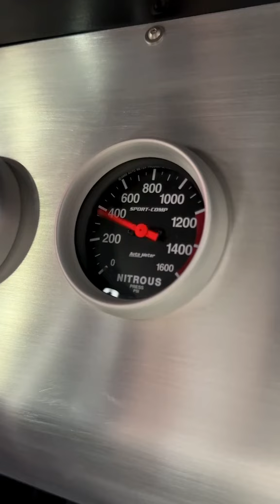Racing car opened set | super car